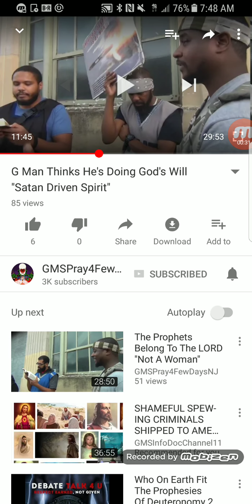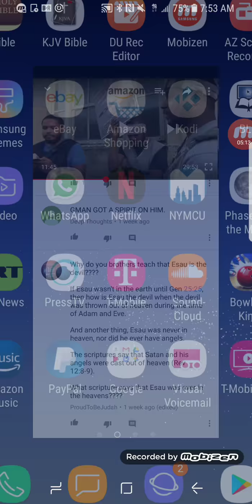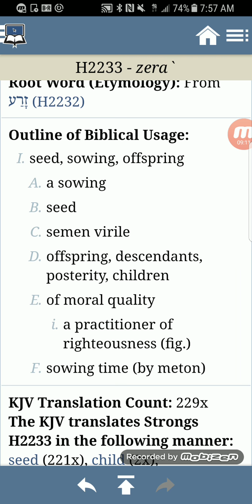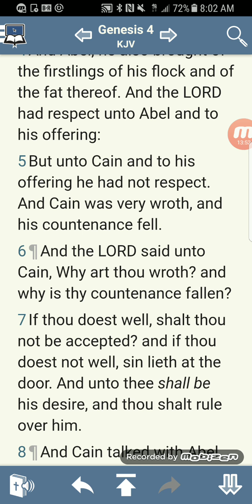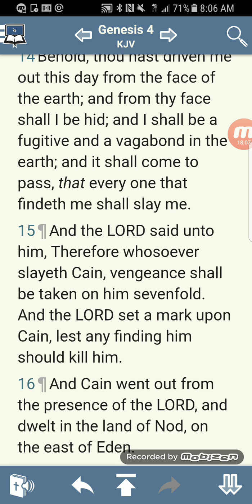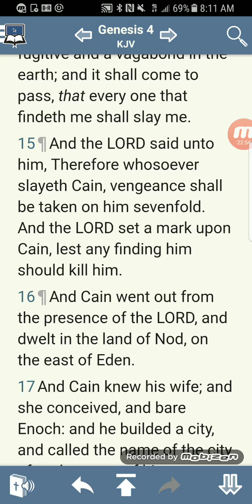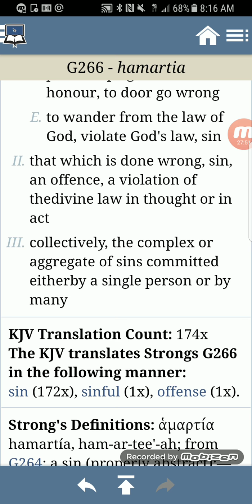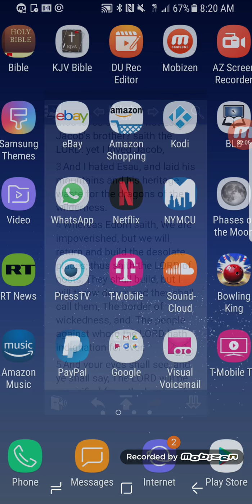RE: From The Comment Board